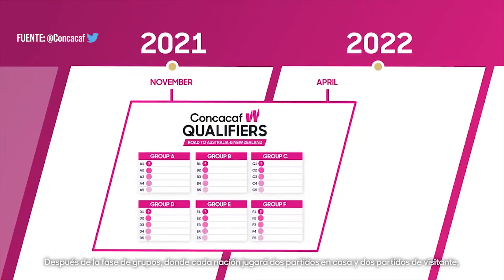Las Breves del Deporte | 19 de Agosto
👉 El boxeador Saúl "Canelo" Álvarez y CalebPlant ya tienen fecha para su tan esperado combate. 🥊
👉 La Concacaf anunció la creación de la CopaOroFemenil. ⚽ 🤩
👉 “Tecatito” Corona ya tiene el pasaporte portugués. 🙌

Entérate de los datos más relevantes sobre el mundo del deporte en